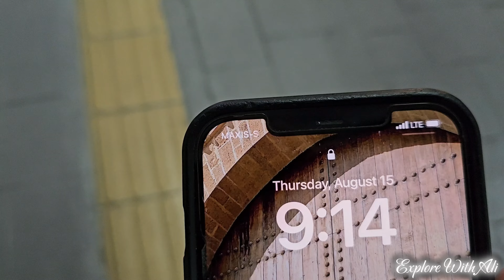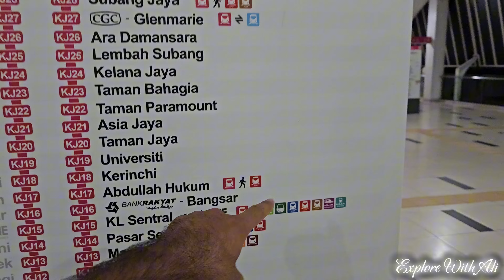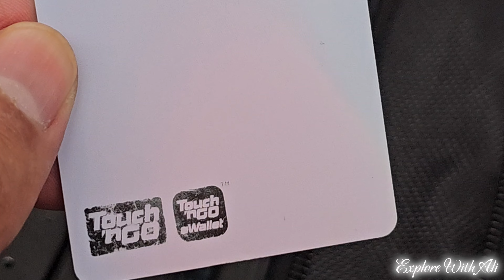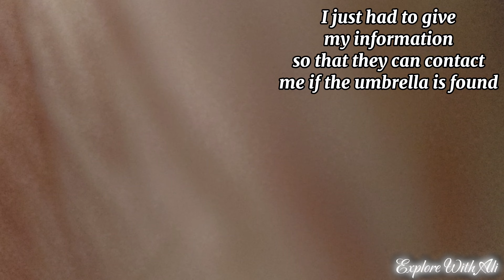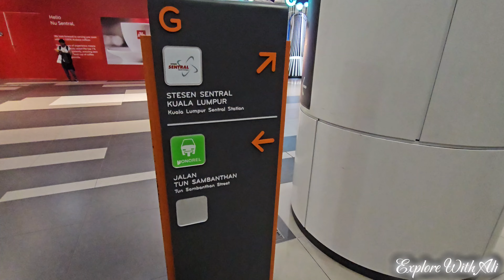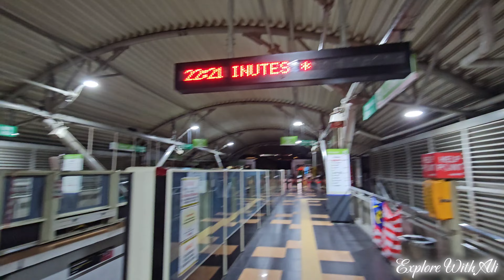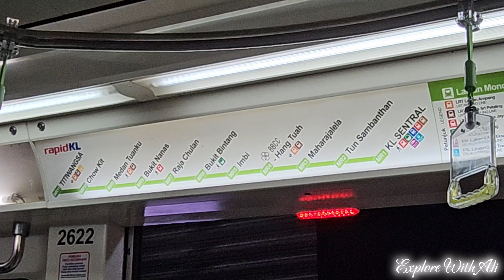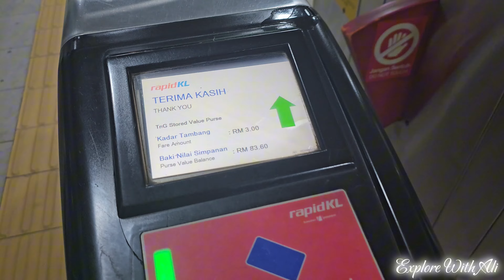PUBLIC TRANSPORTATION IN MALAYSIA AT NIGHT 🇲🇾 KUALA LUMPUR | IS IT SAFE? EFFICIENT? TIMELY? 2024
Join me while I take public transit in Kuala Lumpur, Malaysia! While there were a few mishaps, I still enjoyed the journey and would probably do it again!